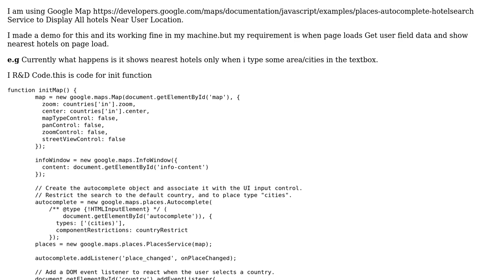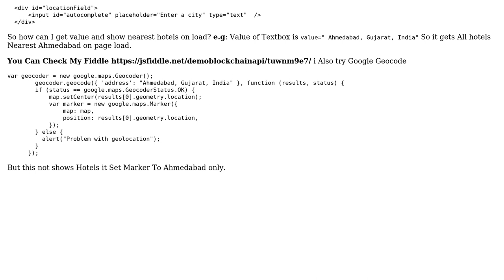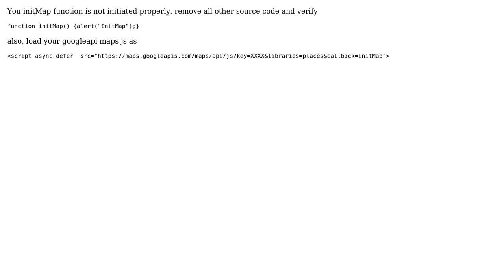On load Get values from field in google map